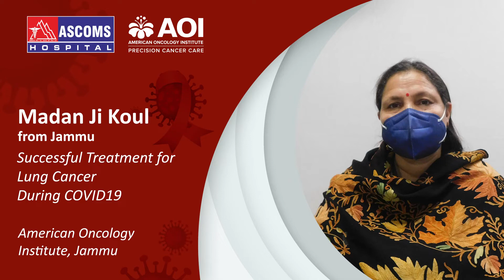Successful treatment for Lung Cancer During COVID19 at American Oncology Institute, Jammu